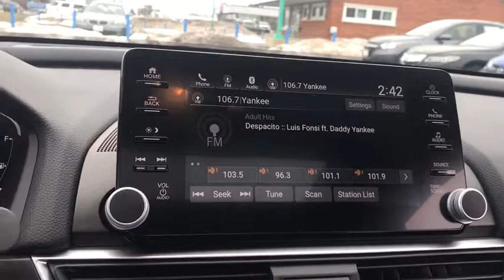2018 Honda Accord Sedan near me Elmhurst, Carol Stream, Bloomingdale, Itasca, Hinsdale, IL P3958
BLACK Used 2018 Honda Accord Sedan available near me in Elmhurst, Illinois at Honda on Grand. Servicing the Carol Stream, Bloomingdale, Itasca, Hinsdale, IL area.
2018 Honda Accord Sedan EX-L 1.5T - Stock#: P3958 - VIN#: 1HGCV1F56JA107087

Special Financing available with Approved Credit!!1.49% APR up to 36 months2.99% APR up to 60 months3.99% APR up to 72 months2018 Honda Accord Black Certified. EX-L FWD CVT 1.5T I4 DOHC 16V Turbocharged VTECHonda Certified Pre-Owned Details:* Transferable Warranty* Powertrain Limited Warranty: 84 Month/100,000 Mile (whichever comes first) from original in-service date* Roadside Assistance with Honda Care purchase* Limited Warranty: 12 Month/12,000 Mile (whichever comes first) after new car warranty expires or from certified purchase date* Warranty Deductible: $0* Vehicle History* 182 Point InspectionCall or Come to Honda On Grand in Elmhurst and get a deal that you can smile about!